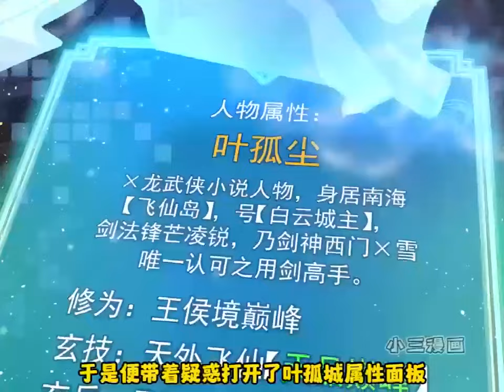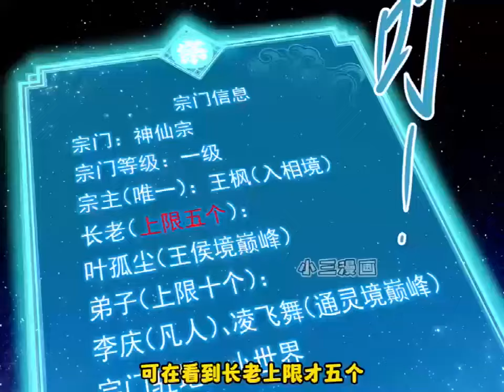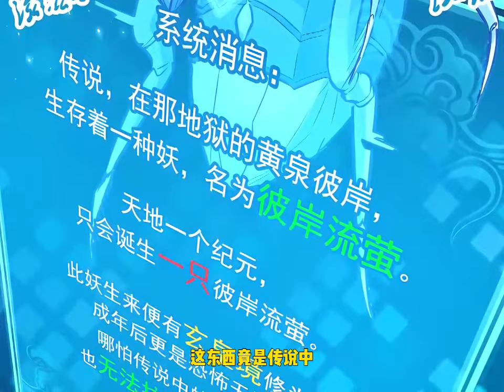漫画最新《我的宗门亿点强》第1至98集穿越到仙澜大陆的王枫，通过宗门系统召唤各路高手碾压一切强敌，让自己创立的神仙宗成为万人敬仰的最强宗。